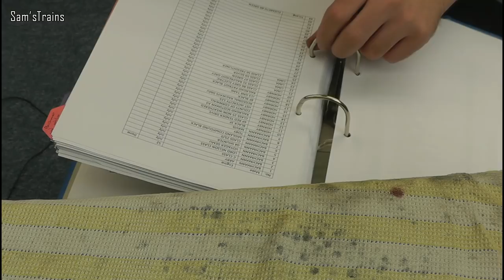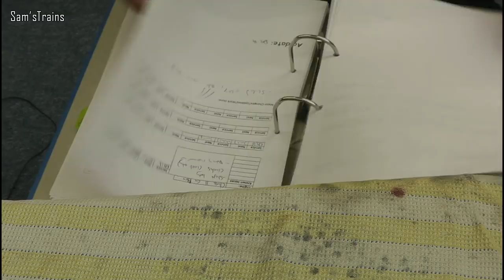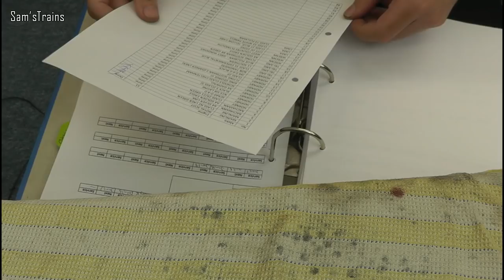Servicing with Sam (Live)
A live servicing session with Sam! Today I'll be servicing:
- Mainline Royal Scot
- Mainline/Airfix/Hornby N2
- Bachmann A4
- Hornby Class 29